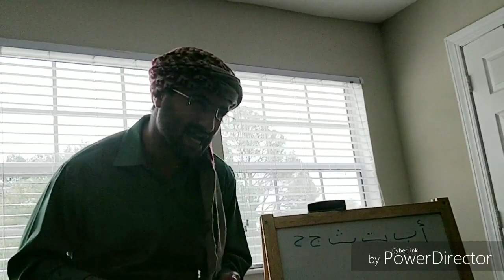BALDI'S BASICS - YEMENI VERSION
YEMENI version of BaldI'S basics